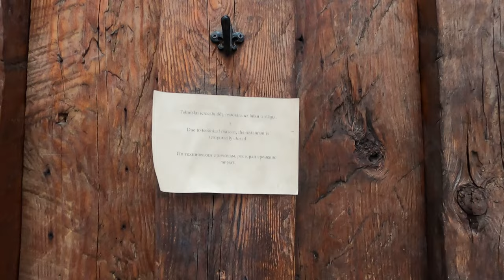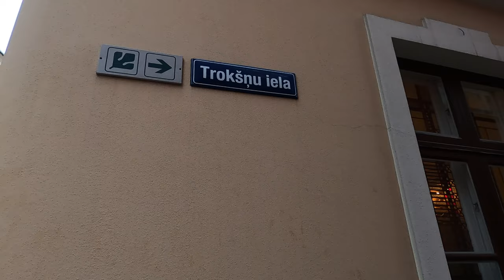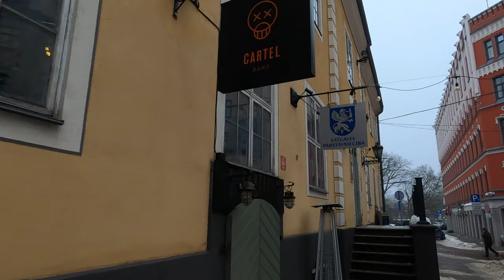Old Town Riga (Latvia) Winter Walking Tour 🇱🇻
I go for a walk in the Old Town Riga and show you a bit around. Colourful buildings, cobblestone streets, an old cathedral, parks, monuments, what else would you need? Of course, it's not a complete Riga travel guide by any means, but I still have some days in the capital of Latvia, so I will launch some more Riga videos in the following days/weeks. Enjoy!

0:00 - Intro and breakfast
0:49 - Dome Square and the Riga Christmas Market (?)
1:57 - Old streets of Riga, Latvia
6:15 - The Ghost of Riga
7:34 - Bastion Hill
9:45 - Gulls and Ducks
12:43 - Checking the Park
16:02 - Riga at Night